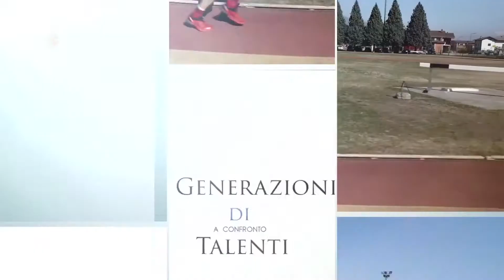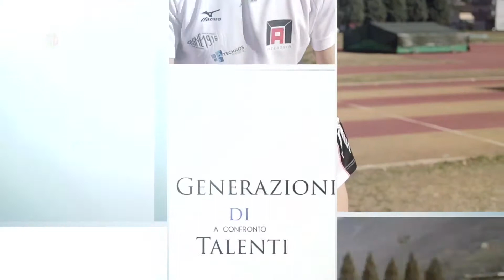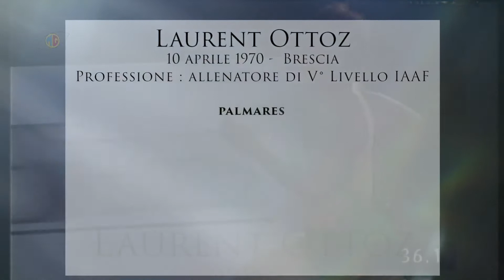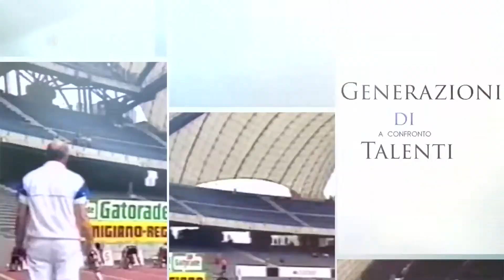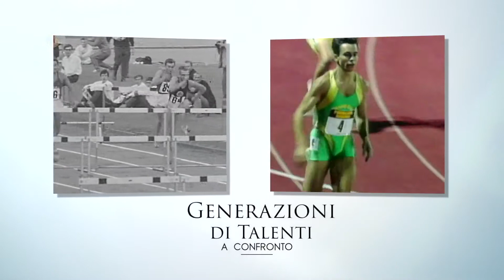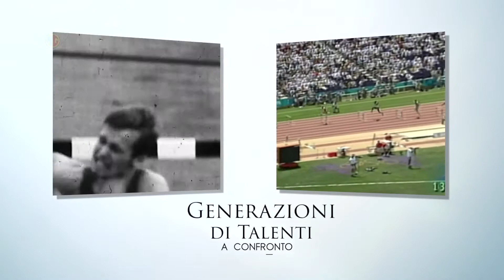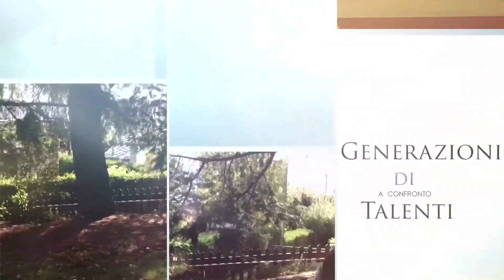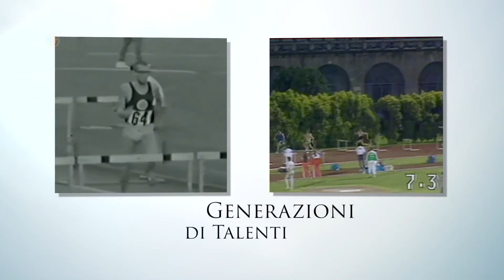Genarazioni di Talenti - Eddy e Laurent Ottoz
Eddy e Laurent Ottoz, i protagonisti di questa puntata di Generazione di talenti, si raccontano al microfono di Luca Casali